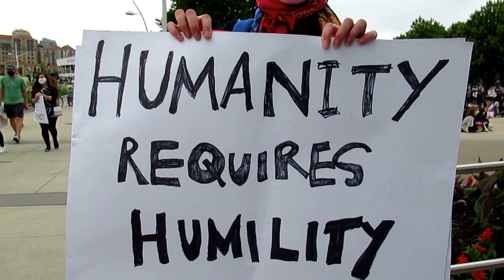The IMAGINE NATION - Stairway to Heaven (Short Story ft Whitaker Blue & YoungBlood) [Official Video]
A new take on a classic song to mark the 50th Anniversary.

Stairway to Heaven by The IMAGINE NATION ft. Whitaker Blue & YoungBlood (Short story) 👉 Also check out the Featured book : “THE MEANING OF LIFE" - When the black dog is barking up the right tree by MH Forrest. 📚...Read the book and know what life is, how time affects it, what is true AI, the 'Pacman Universe', and much more. 👉 Change your perspective in life. Don't be a slave to rumors or whatever is written, said, and told by others. 👉 Get more insights about the true meaning of life from the book 'The Meaning of Life'. 📙 👇 📙 BUY and order the book or copies of them securely online. 🔻🔻🔻🔻🔻🔻🔻🔻

The book is available in all the countries below 😉

Song: Stairway to Heaven
By: The IMAGINE NATION
Featuring: Whitaker Blue & YoungBlood
Produced, Mixed & additional lyrics by WOTB
Exec Producer: Matt Huxley
Video Concept: M.H. Forrest
Senior Editor: Nuttapong Siriprom
Exec Editor: M.H. Forrest

Sample Song preceeding Stairway to Heaven

Song: Streets of Gold (Radio Edit)
Featuring: Daniel Whitaker
Produced and mixed by: WOTB
Writers: D Holt/M Forrest/M Welch

Streets of Gold is an upcoming release. Check out The IMAGINE NATION YouTube channel for this and many more releases